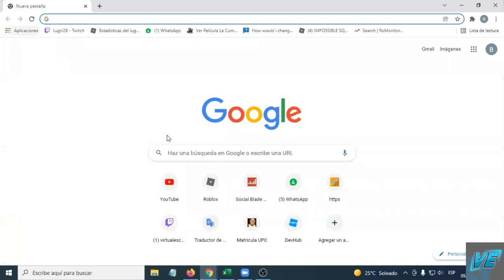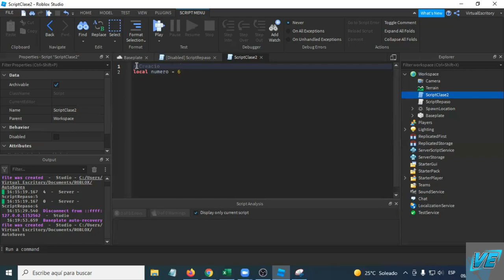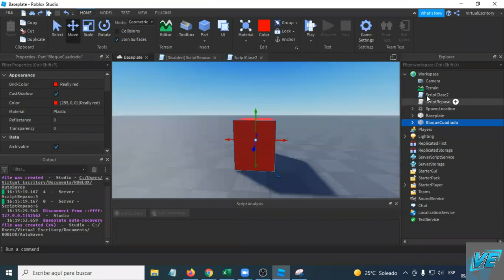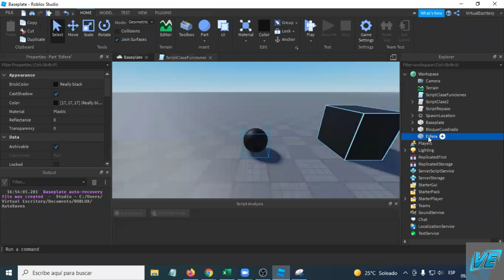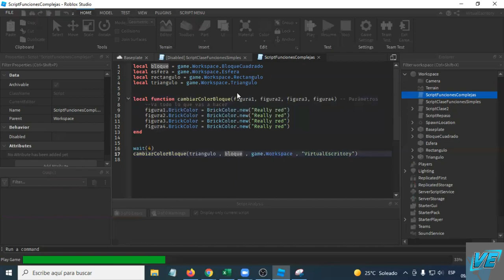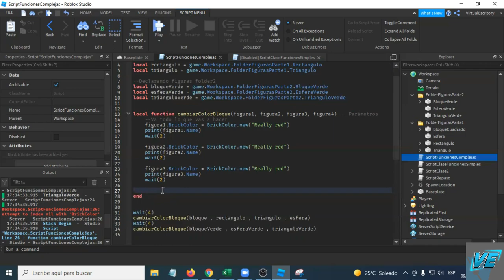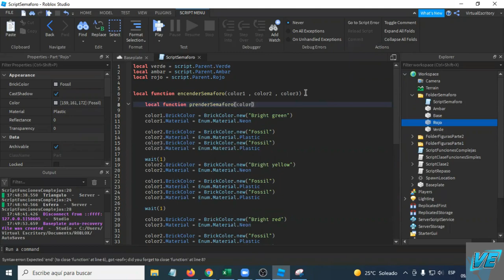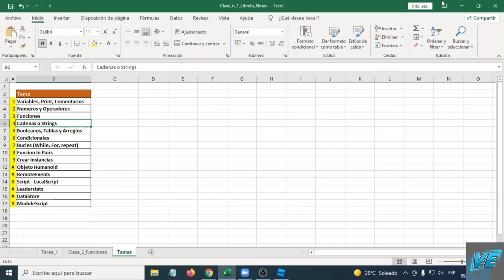CLASE 02: "FUNCIONES" | CURSO ONLINE GRATUITO DE ROBLOX STUDIO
Este video es la grabación de la primera clase del Curso!!
Compártanlo con todos sus amigos que también les gusta el desarrollo de juegos en Roblox Studio en Español